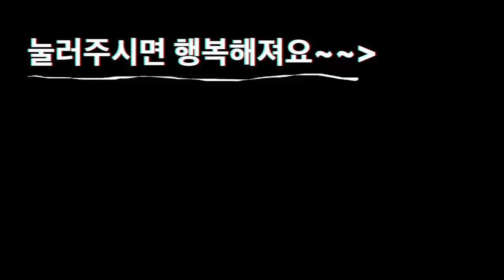필리핀 처남과의 캠핑 먹방.. 꿈 물어봤다가 할말 잃은 한국매형 | 육즙철철 갈비살 | 한필커플